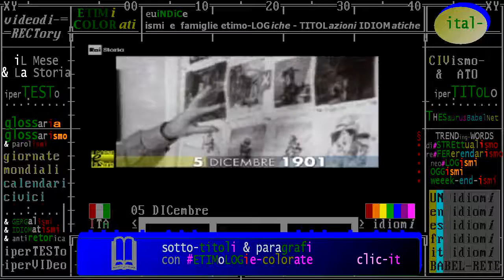§.1/- (anniversari nascita 1901) 05 DICembre 1901 Chicago: Walt Elias Disney, genio dei fumetti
1901
§.2/- (anniversari nascita 1901) 05 DICembre 1901 Chicago: Walt Elias Disney, genio dei fumetti
:titolo: Nasce Walt Disney, pioniere del cartone animato
05/12/1901 Nasce Walt Disney, pioniere del cartone animato Nasce a Chicago Walt Elias Disney, produttore e pioniere del cinema d’animazione, padre di Topolino e Paperino. Nel 1923, Disney parte per la California con un biglietto di sola andata e 40 dollari in tasca e nel dopoguerra è a capo della più florida major hollywoodiana: The Walt Disney Company. Eppure ... Leggi tutto